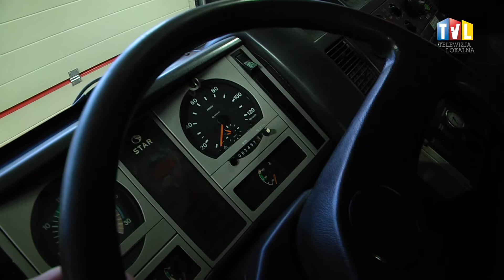2018.03.04 - PREZENTY DLA STRAŻAKÓW OCHOTNIKÓW